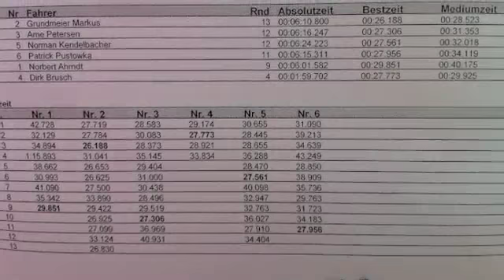Short Course @ RC-Glashaus Offroad Cup 3